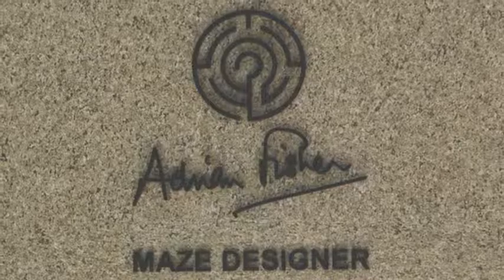Adrian Fisher´s Panel Mazes